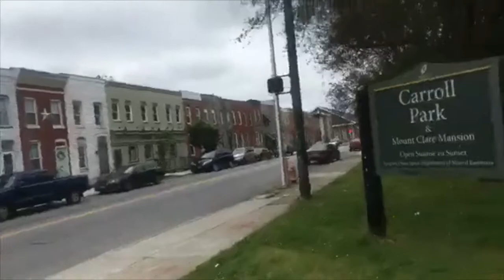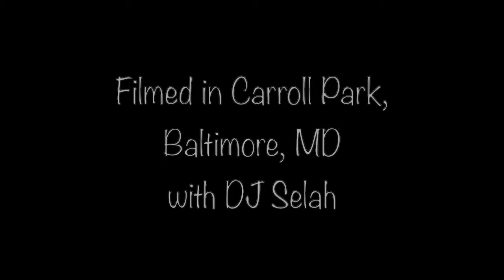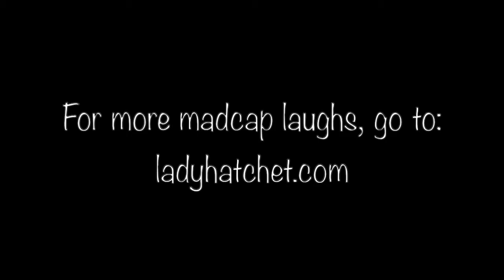A Slice of Hatchet: S1 E8 - A Bicycle Adventure! (w/DJ Selah)